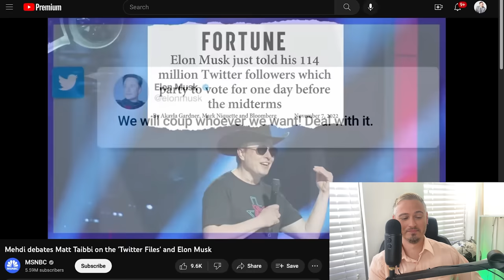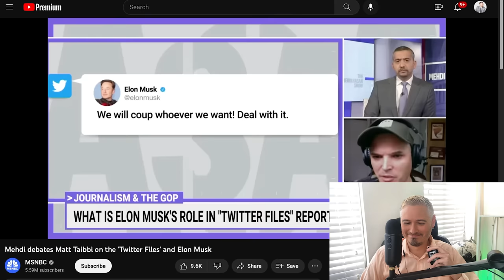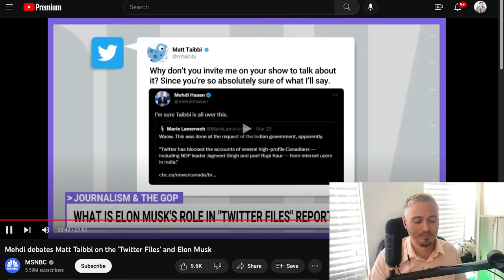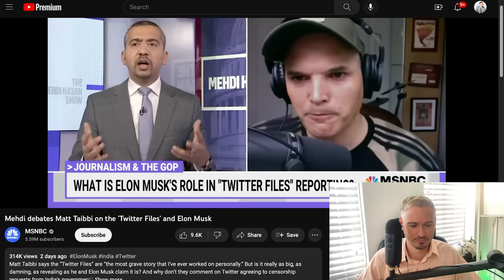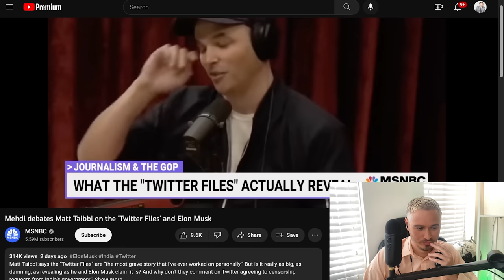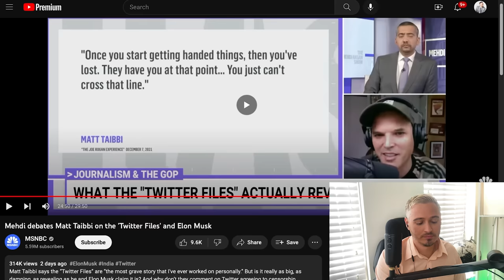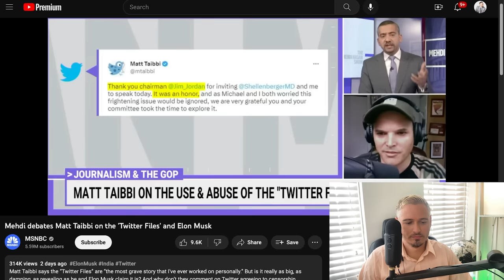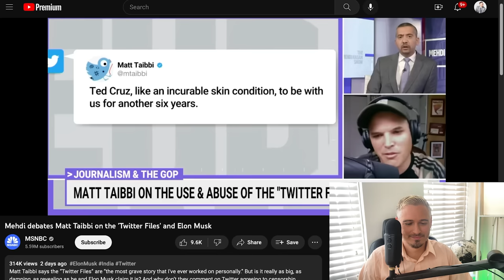Mehdi Hasan & Matt Taibbi Have HEATED Debate | The Kyle Kulinski Show